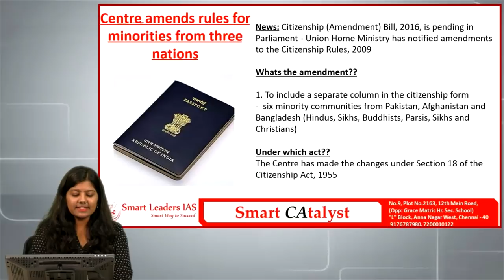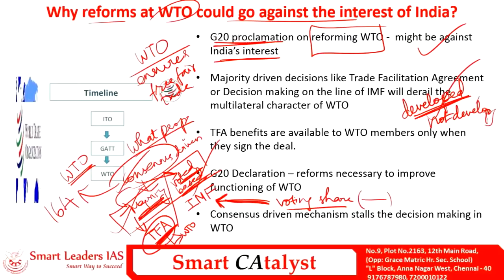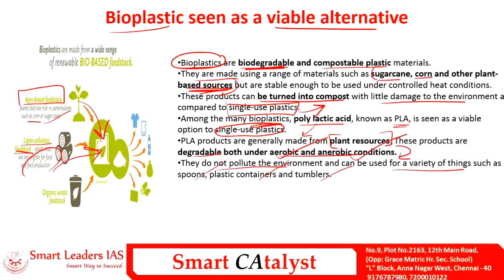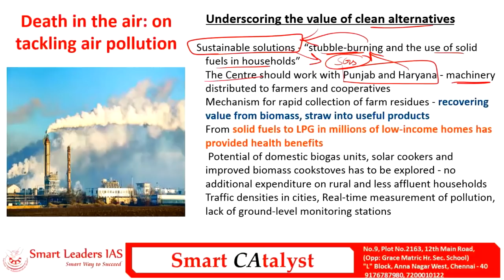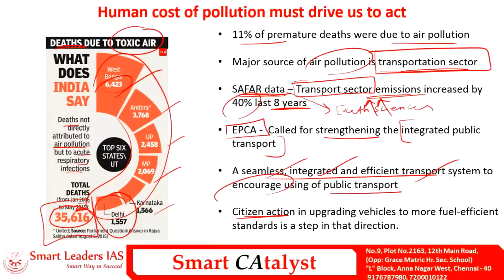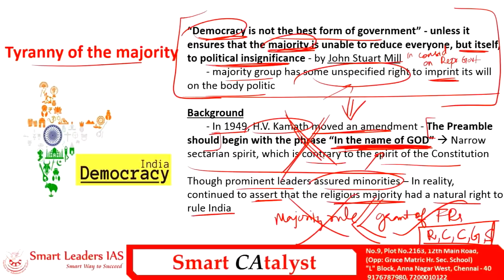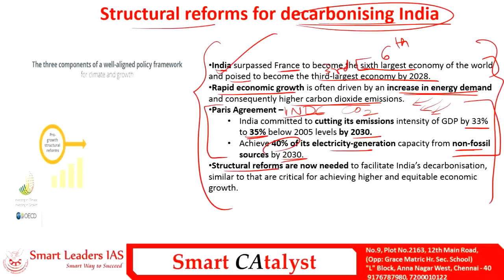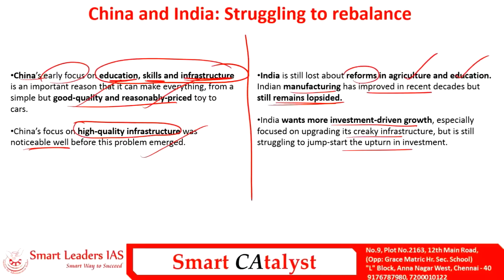Smart CAtayst | 10.12.2018 | Smart Leaders IAS | Chennai